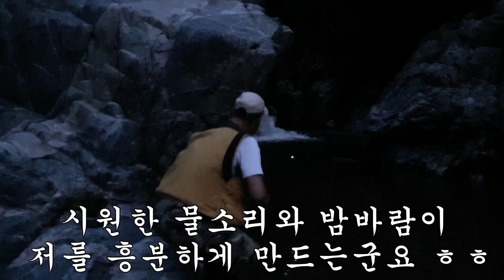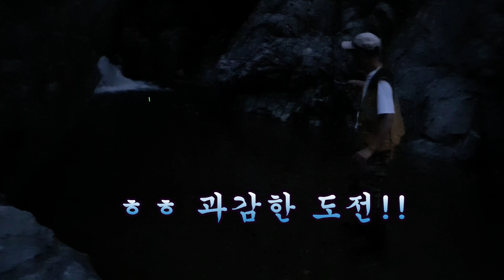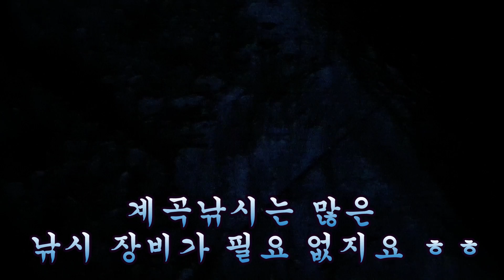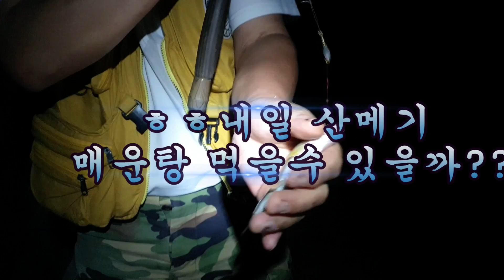산메기 매운탕과 맞바꾼 맹독성 쇠살모사!! Mimic acid catfish venom!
산메기 매운탕을 끓어먹기 위해 깊은계곡 산메기 낚시를 갔다가
매운탕은 도망가고 맹독을 가진 웬 쇠살모사가 앞길을 막네요!!